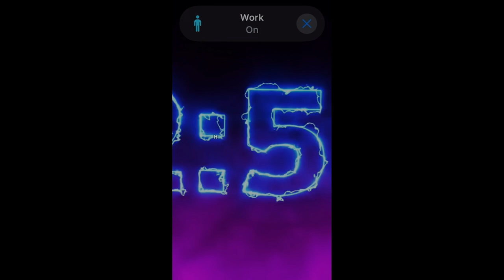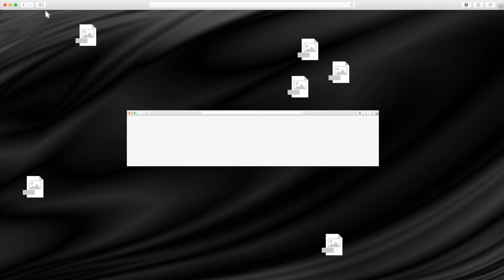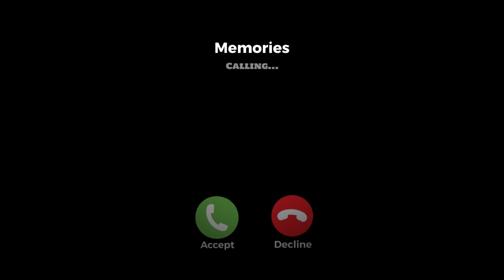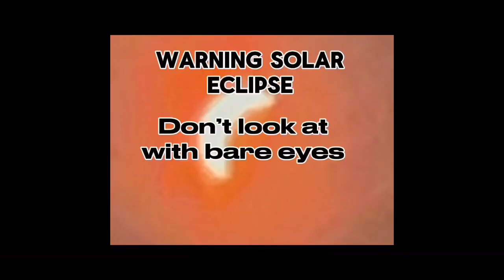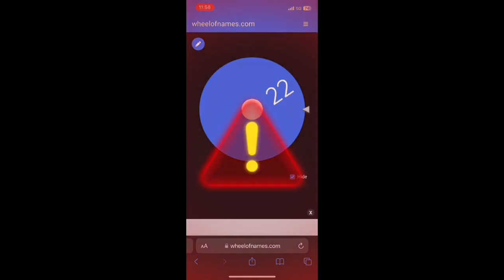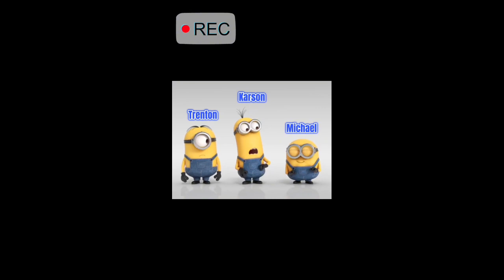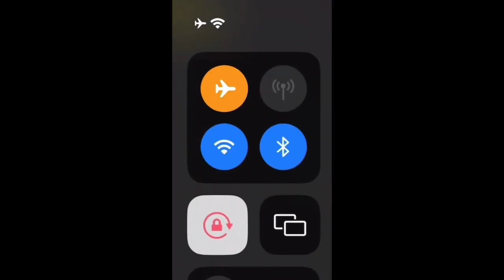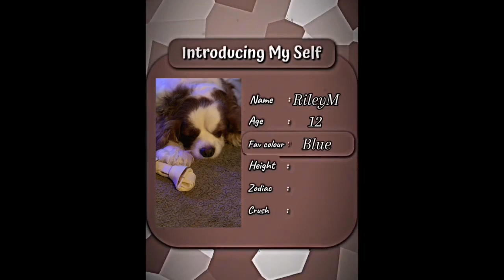CapCut Templates 4